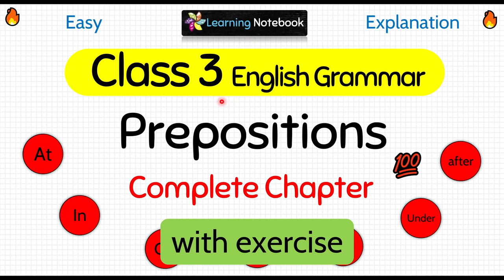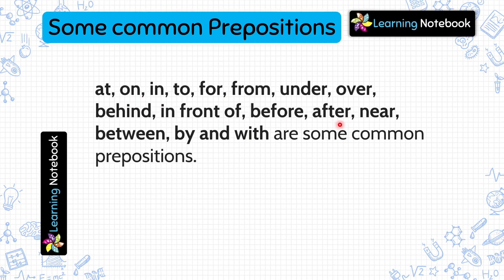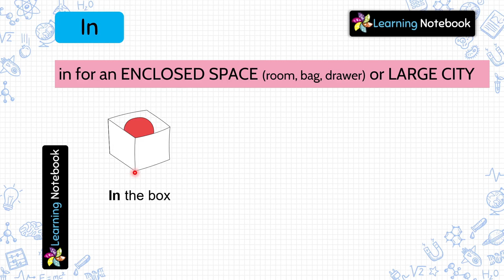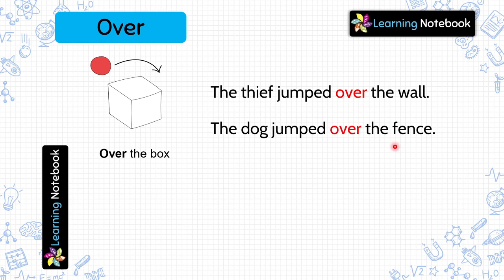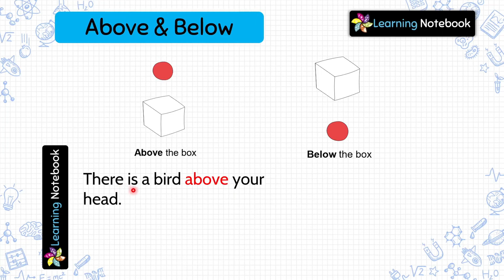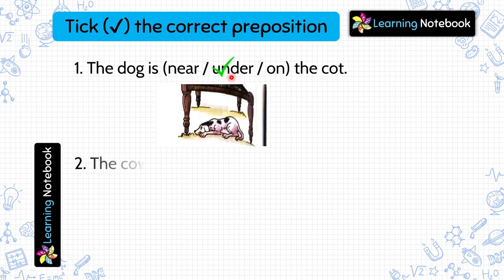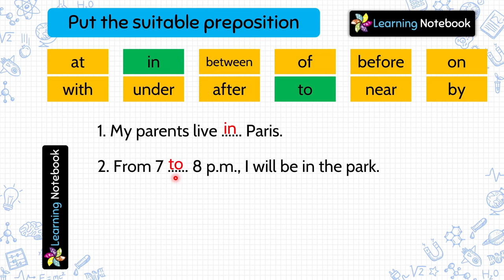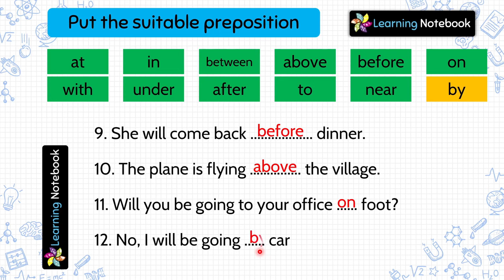Class 3 Preposition । Class 3 English grammar Prepositions। Grade 3 Prepositions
Class 3 English Grammar Prepositions is an important chapter for class 3 English or Class 3 English Grammar. Preposition in English Grammar is a must to understand with practice exercise.

This video is for all those who want to learn "grade 3 Prepositions" or "class 3 Preposition", or "Prepositions Class 3".